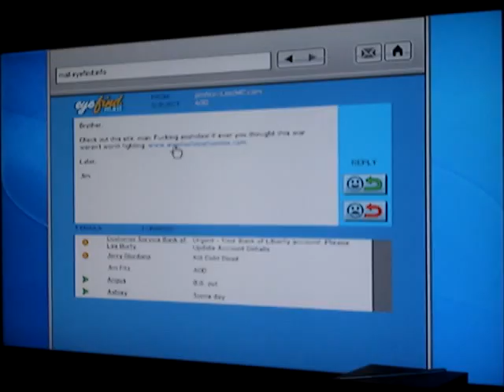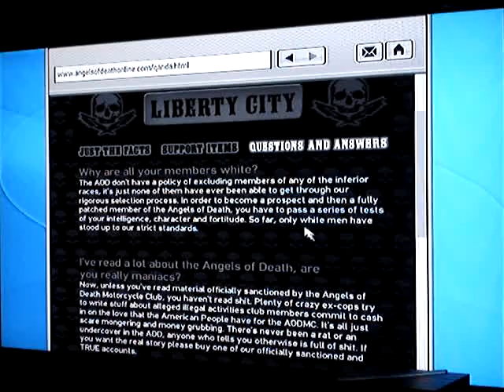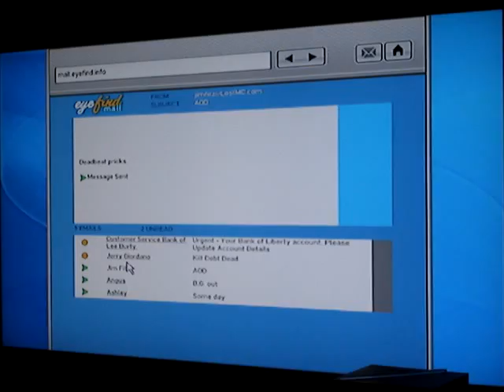GTA4: The Lost and Damned playthrough p16